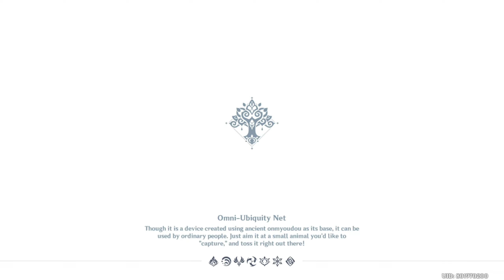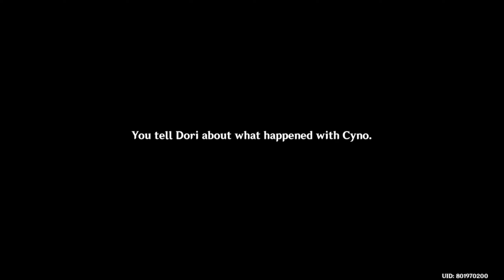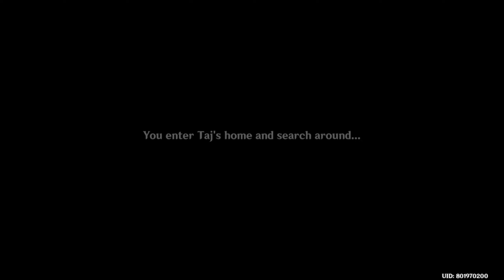Genshin Impact - Lupus Aureus Chapter Act I - Sands of Solitude